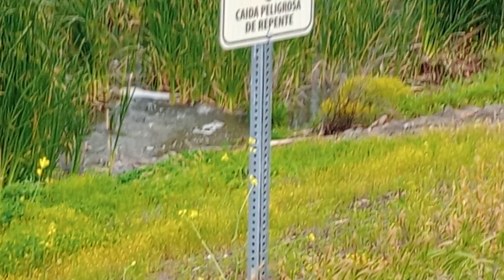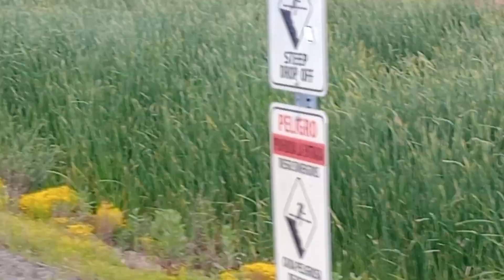lake elsinore ca 1979/80 history 3/30/24